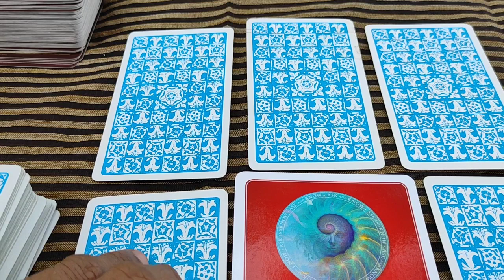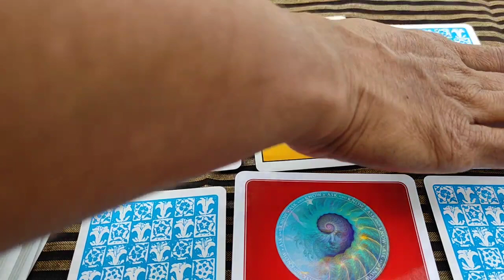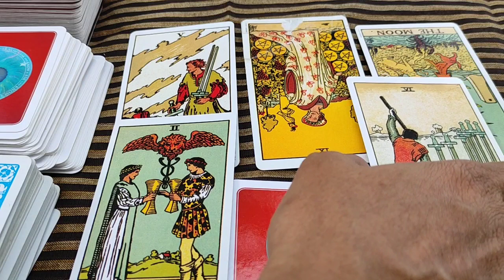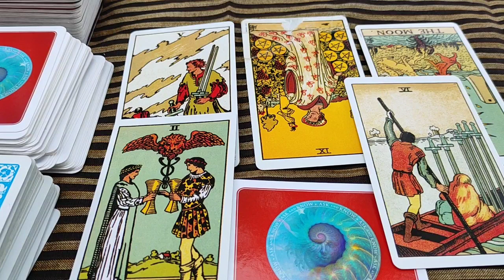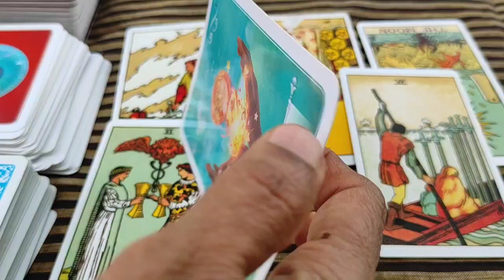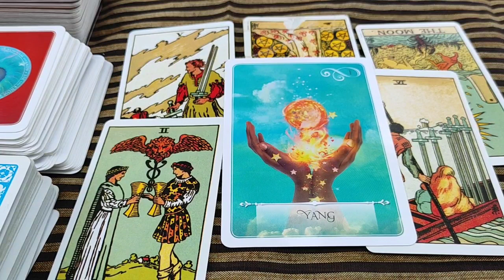Sagittarius ♐️ Next 24 hours ❤️Wait…They’ll come soon…❤️Tarot Reading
Hi guys !

support
For Daily Readings: